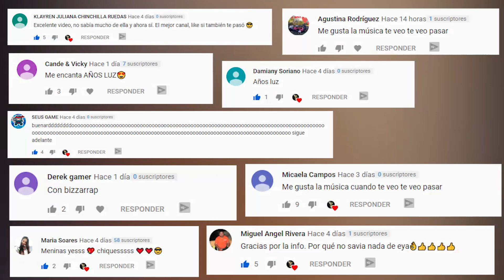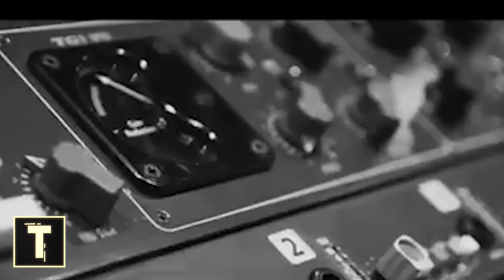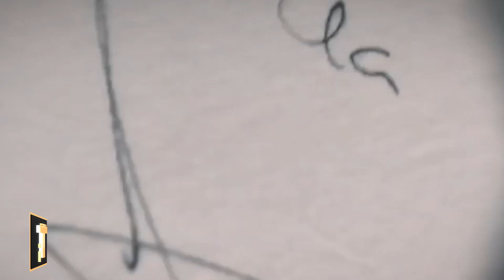Cosas que no sabías de ANITTA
BIOGRAFIA:

Larissa de Macedo Machado (Río de Janeiro, 30 de marzo de 1993),2​ más conocida por su nombre artístico Anitta, es una cantante y actriz brasileña. Empezó su carrera profesional de música en 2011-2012 cuando firmó con la compañía de funk carioca "Furacão 2000" con temas como "Eu vou Ficar", "Proposta", "Menina Má" y "Fica Só Olhando", después en 2013 firmó con Warner Music y publicó «Meiga e Abusada» que se convirtió en un éxito en Brasil y la consagró como una gran intérprete.3​ En 2013, también lanzó su primer álbum y epónimo Anitta,4​ que entró en la posición 1 del ranking de álbumes brasileños,5​ y vendió más de 80.000 copias en dicho territorio. Al año siguiente, lanzó su segundo disco Ritmo Perfeito, que se convirtió en otro éxito en el mercado brasileño. En 2015, lanzó su tercer álbum de estudio, Bang6​ que vendió más de 250 000 ejemplares. Fue certificado de diamante y dio lugar a los sencillos "Deixa Ele Sofrer, "Bang", "Essa Mina É Louca" y "Cravo e Canela.

En 2013, Anitta fue la cantante que más se mantuvo en la parte superior de iTunes Brasil y fue elegido el mismo que el artista del año. También fue elegido por la APCA (Associação Paulista de Críticos de Artes) como la revelación del año en la música en 2013. En 2015 el artista ganó el EMA Worldwide Act América Latina, siendo la primera artista brasileña en ganar el premio.

Nacida el 30 de marzo de 1993 en la ciudad de Río de Janeiro, Brasil, como Larissa de Macedo Machado. Hija menor de la artesana Mirian Macedo 72​ y de Mauro Machado, un vendedor de baterías de coches.[cita requerida] Su hermano mayor Renan es un productor artístico.73​72​ Su padre se separó de Mirian cuando Anitta era solo una niña; sin embargo, siempre costeó las necesidades económicas de sus dos hijos. Creció en el barrio de Honório Gurgel, en las afueras de Río de Janeiro.74​ Cuando la tienda de Mauro quebró, no pudo seguir pagando los estudios privados de Anitta, quien vio la oportunidad de conseguir dinero en un concurso de de trajes de material reciclado; ella resultó ganadora y recibió una beca. Con el dinero del concurso, se trasladó a la Escola Municipal Itália, donde estudió su último año de la escuela secundaria. De acuerdo con Mirian, era una estudiante ambiciosa que siempre buscaba obtener las mejores notas de la clase. Con la mesada que recibía de su padre hizo un curso de inglés, y por otro lado, vio lecciones de baile de salón. A los dieciséis años, Anitta ya se había independizado de sus padres; a esa misma edad culminó un curso de administración en una escuela técnica en Tijuca, y luego inició una pasantía en la compañía Vale do Rio Doce en Río de Janeiro.[cita requerida] Además, consiguió un diploma. También admitió haberse realizado cirugías en los labios, glúteos y pechos con el fín de verse más atractiva a sus 22 años de edad.

Kisses

En 2017 largo "Sua Cara" sencillo de la banda estadounidense Major Lazer y la drag queen brasileña Pabllo Vittar.67​ La canción es parte del cuarto EP de la banda, Know No Better. En cuestión de unas horas, el trabajo de audio superó la marca de 5 millones de visitas en YouTube. En 21 de agosto de 2017, Anitta grabó un nuevo video musical, Vai Malandra, dirigido por Terry Richardson.

Su próximo trabajo fue en la canción "Will I See You", producida y escrita por el productor estadounidense Poo Bear.68​ El 13 de octubre, a través de una asociación con el DJ sueco Alesso, Anitta lanzó "Is That For Me", que, junto con la canción anterior, forma parte del proyecto de la cantante titulado CheckMate, en el que lanzará una nueva canción por mes.69​ "Is That for Me" estrenó en el top de Itunes y del Spotify brasileño y marcó el estreno de Anitta en el ranking estadounidense del Spotify y también en el Spotify mundial, inicialmente en la 80.ª colocación